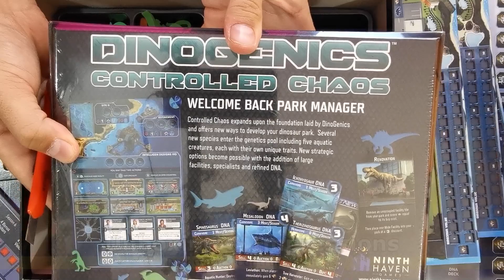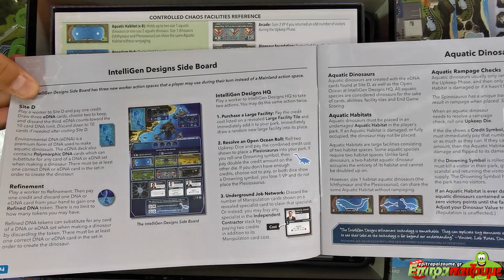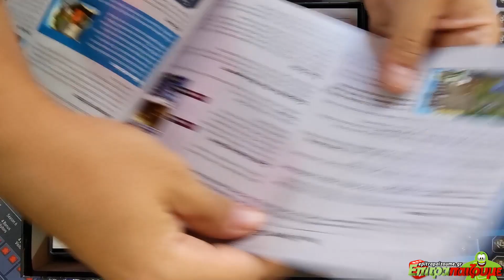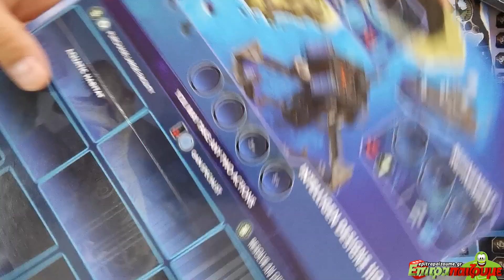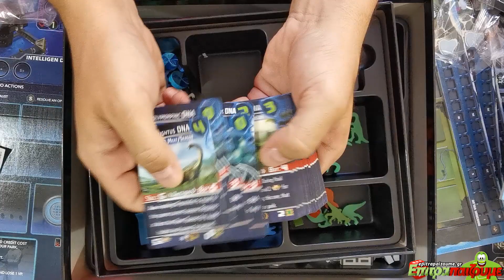DinoGenics Controlled Chaos - Unboxing & Impressions by Epitrapaizoume.gr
επιτραπέζιο παιχνίδι DinoGenics Controlled Chaos
★ |  Παίζουμε Ασταμάτητα...